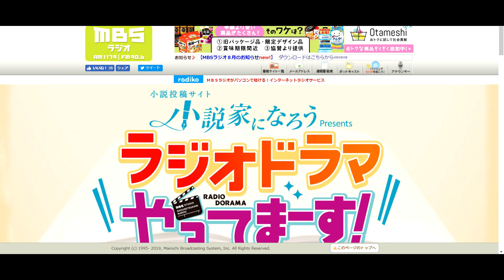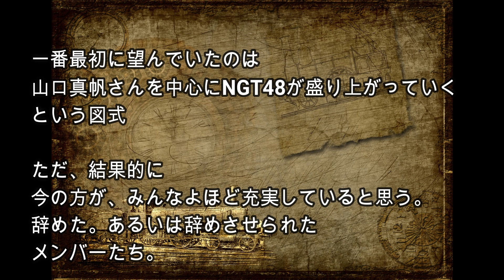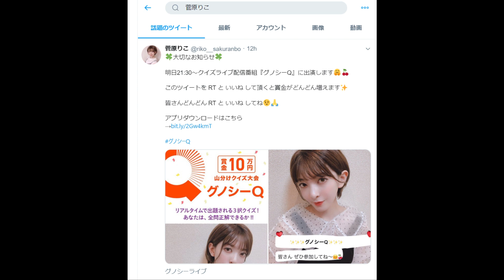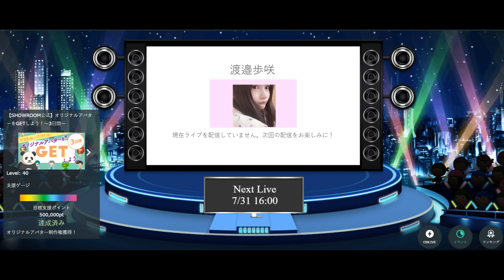【NGT48（元）】渡邉歩咲 as NO1 SHOWROOM 配信者 ＆ 長谷川玲奈さん声優スキル高い！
実際、SHOWROOMで日間でNO1を取った渡邉歩咲さん。
もう私たちの力で、ずっとNO1にしていくしかない。
これが山口真帆さんに寄り添ってくれた彼女への恩返しに、少しでもなるかも知れないから。

長谷川玲奈さん、声優スキル高い！
さらに、聞き逃した人も聴けるようなので、ぜひMBSのサイトへ行ってみてください
（あれ？私ラジコプレミアムに入る必要無かったのか？(笑)）

MBSラジオドラマのサイト。一番下にある再生ボタンから聴けます

そして今日は菅原りこさんのグノシーライブだね。
グノシーって何なのか未だによく分かってないけどな！(笑)